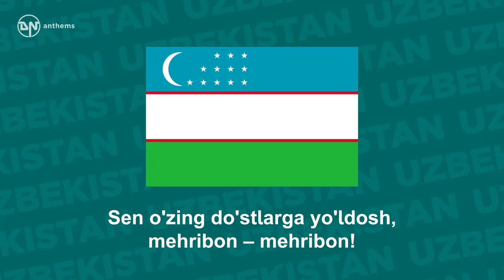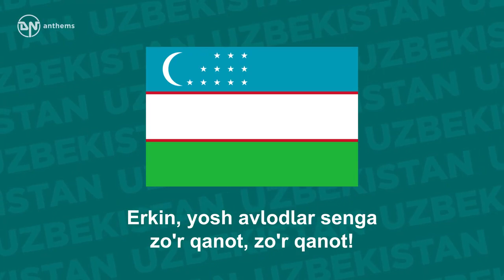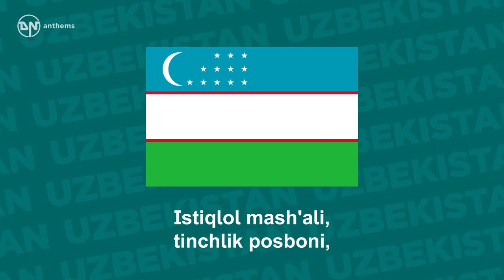National Anthem of Uzbekistan - O'zbekiston Respublikasining Davlat Madhiyasi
The national anthem of the Republic of Uzbekistan.

Lyrics in Uzbek:
Serquyosh, hur o'lkam, elga baxt, najot,
Sen o'zing do'stlarga yo'ldosh, mehribon – mehribon!
Yashnagay to abad ilmu fan, ijod,
Shuhrating porlasin toki bor jahon!
Oltin bu vodiylar — jon O'zbekiston,
Ajdodlar mardona ruhi senga yor!
Ulug' xalq qudrati jo'sh urgan zamon,
Olamni mahliyo aylagan diyor!
Bag'ri keng o'zbekning o'chmas iymoni,
Erkin, yosh avlodlar senga zo'r qanot, zo'r qanot!
Istiqlol mash'ali, tinchlik posboni,
Haqsevar, ona yurt, mangu bo'l obod!

English Translation:
My sunny free land, happiness and salvation to your people,
You are a warmhearted companion to your friends, to your friends!
Flourish forever with learning and creativity,
May your glory shine as long as the world exists!
These golden valleys – dear Uzbekistan,
The courageous spirit of your ancestors is with you!
When the great power of the people raged,
(You did) have charmed the world(land)!
The faith of an open-hearted Uzbek does not die out,
The young free generation is a strong wing for you, strong wing for you!
Beacon of independence, the guardian of peace,
Lover of truth, Oh motherland, flourish forever!